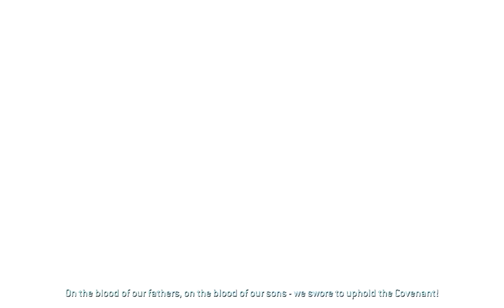Halo 2 Part 7 | Punish the Heretics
Heading to an outpost to take care of some filthy heretics.